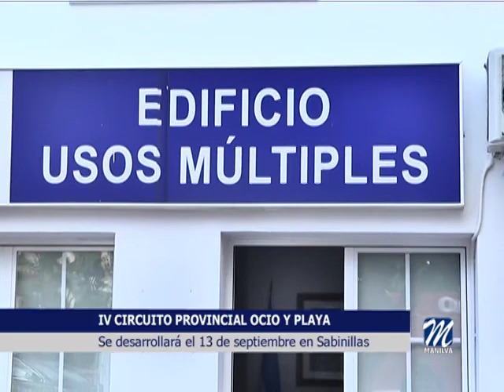IV CIRCUITO PROVINCIAL OCIO Y PLAYA PARA MAYORES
El 13 de septiembre se llevarán a cabo una serie de actividades encuadradas en el IV Circuito de Ocio y Playa para mayores de la Diputación de Málaga-Verano2017.
Desde la Delegación de Bienestar Social, dirigida por Patricia Recio, se informa que esta jornada se desarrollará en la Playa del Cali en Sabinillas y comenzará a las diez de la mañana para finalizar a las seis de la tarde.
Se propondrá un amplio repertorio de actividades en el medio natural, repartidas en dos bloques.
El primero de ellos tendrá un carácter deportivo como gimnasia de mantenimiento, aquadynamic, salsa y biodanza y el segundo será  de tiempo libre para paseo recreativo dirigido.

Entre ambos contenidos se servirá, en la misma playa, un almuerzo tipo pic-nic.

Se espera que acudan a nuestro municipio mayores de toda la provincia de Málaga.